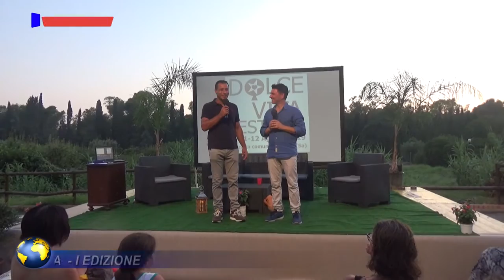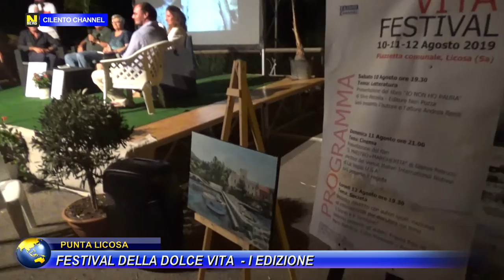LICOSA IL FESTIVAL DELLA DOLCE VITA I EDIZIONE